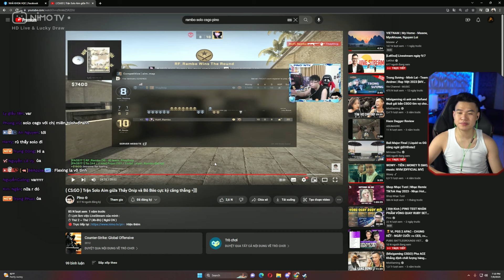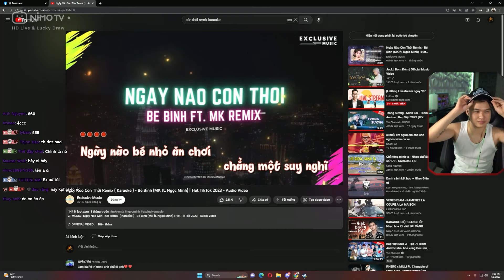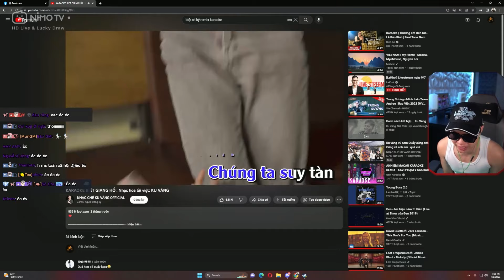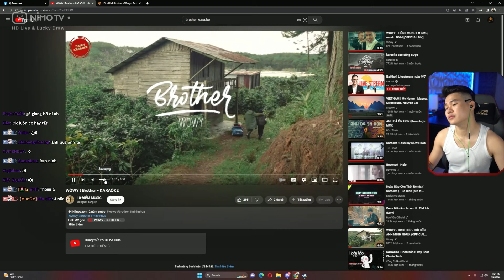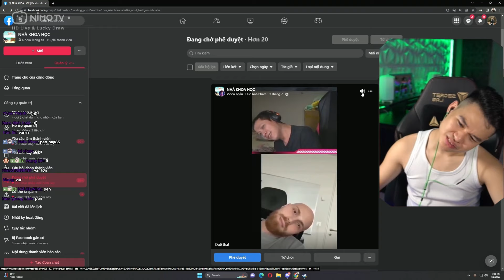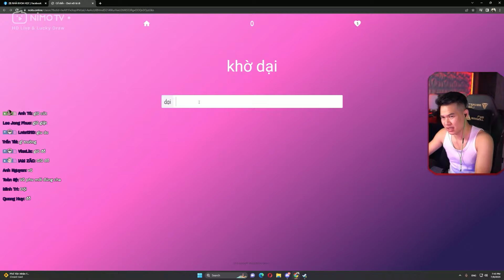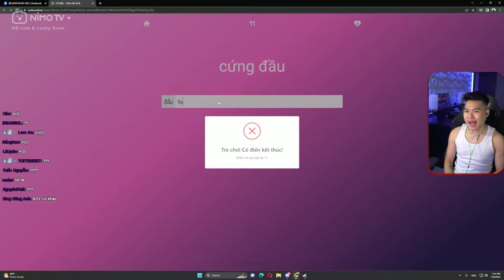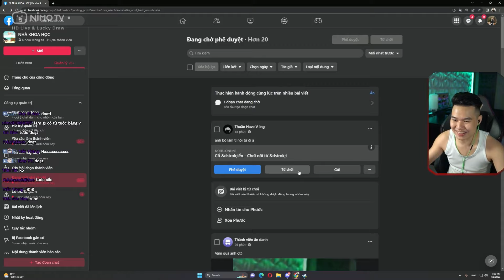GIA ĐÌNH BẤT ỔN #3